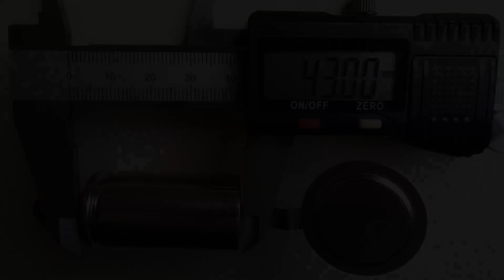Warum in Akku-Monozellen so wenig Strom passt!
Warum in Akku-Monozellen weniger Strom als erwartet passt und warum beim Discounter Mignon, Baby und Mono-Zellen den gleichen Preis haben können.
Für die Aufreger: Auch ein Akku, der eigentlich ein Akkumulator, ist eine Batterie, halt eine wiederaufladbare Batterie (wobei wohl die wenigsten wissen werden woher die Bezeichnung Batterie überhaupt kommt).